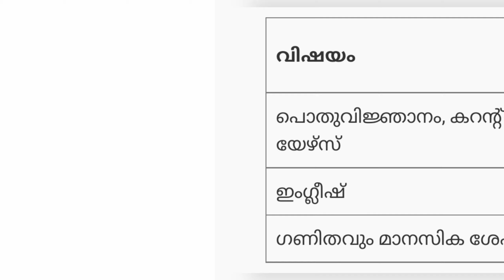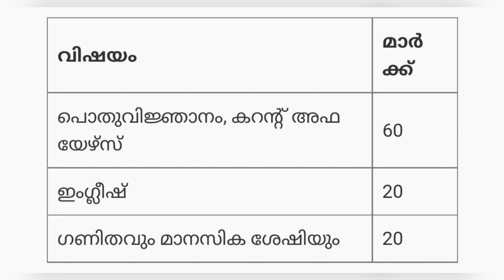10th Level യോഗ്യതയുള്ള വർക്ക് ഇപ്പൊൾ അപേക്ഷിക്കാം |Village Field Assistant Notification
Kerala PSC Latest Notification Published @TechBytesMedia
Village Field Assistant Notification
Village Field Assistant Syllabus 2021
Kerala PSC 10th Level Exam Latest News
Kerala PSC SSLC Level Exam Notifications